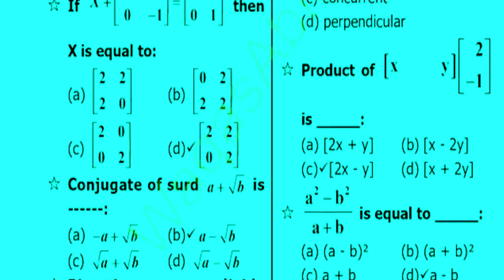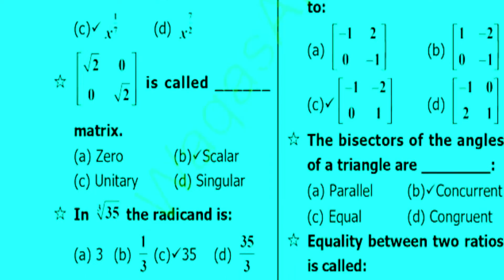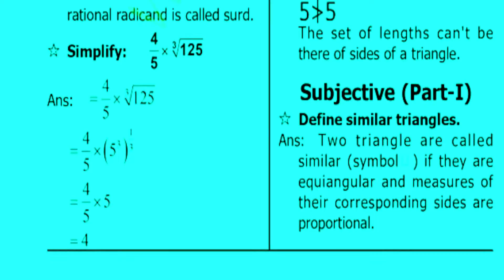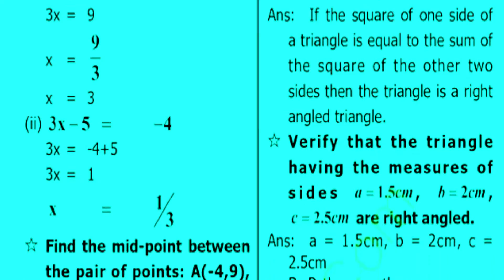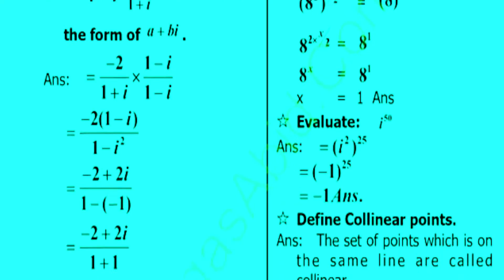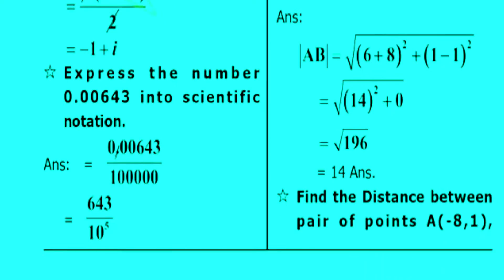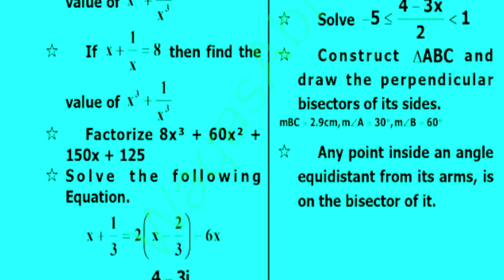How to Check 9th Class Maths Guess Paper 2023- Home Tutor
Home Tutor,HOME TUTOR,home tutor,hometutor,Tutor Home,TUTOR HOME,tutor home,tutorhome

 السلام وعلیکم
سب دوستوں سے گزارش ہے کہ یہ ایک گروپ بنایا ہے جس میں آپکو نوکریوں کے اشتہار ملا کریں گے تو جو مفت میں اشتہار حاصل کرنا چاہتا ہے وہ اس کو لازمی سے جوائن کر لے

Song
Crock Pot
Artist
Diamond Ortiz
Album
Crock Pot